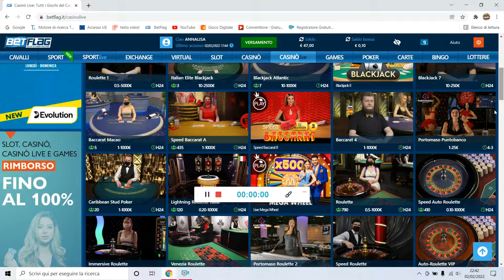Vinci alla Roulette con Snake Total System @Live Roulette Da 47€ a 94€